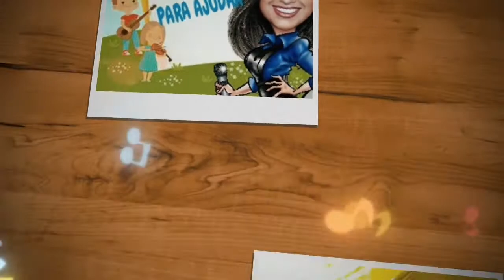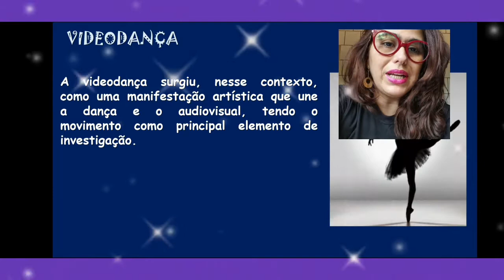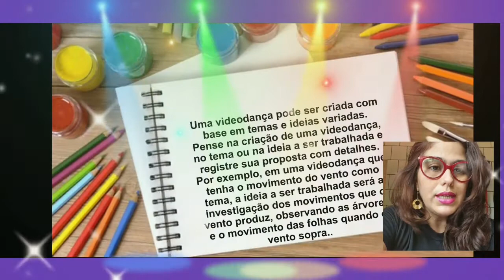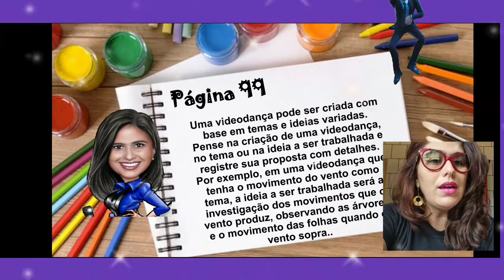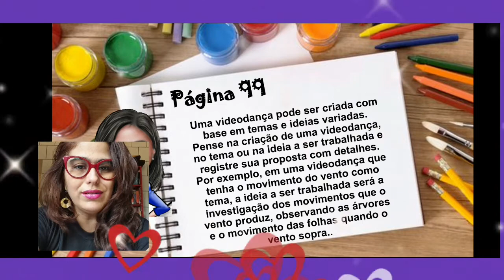AULA DE ARTE - TURMA DO 5° ANO "ARTE CONTEMPORÂNEA: vídeo-arte"